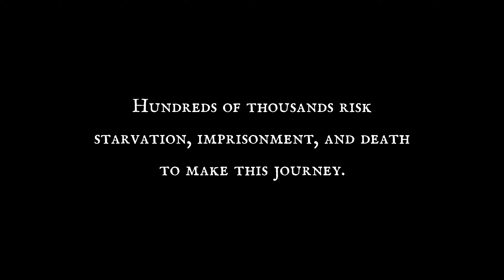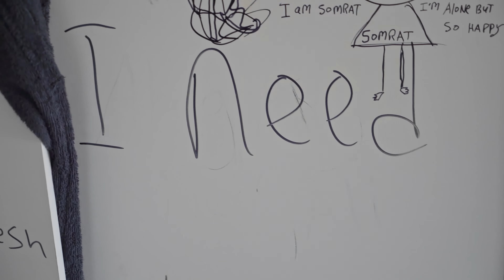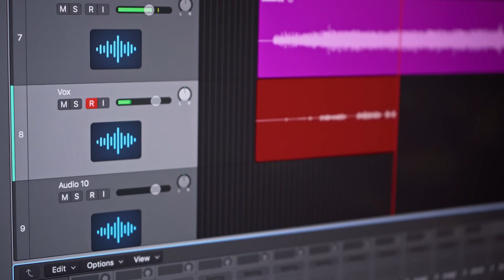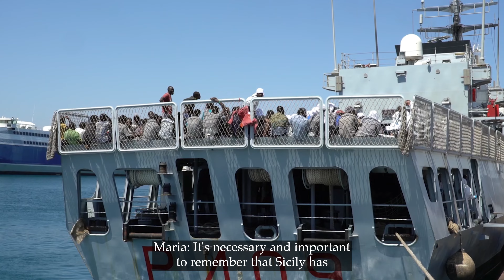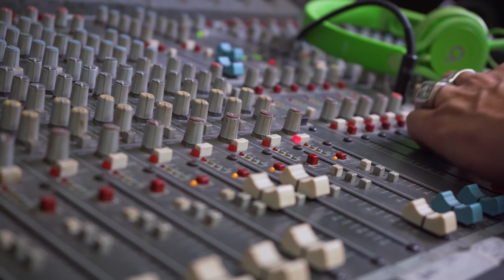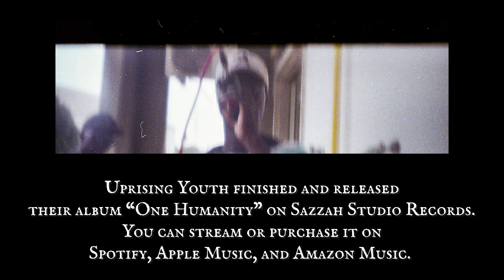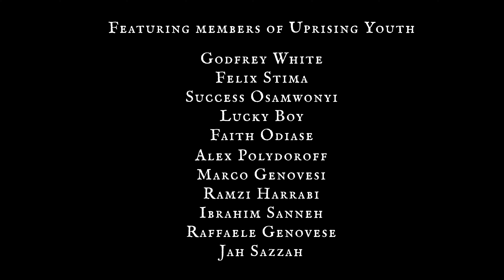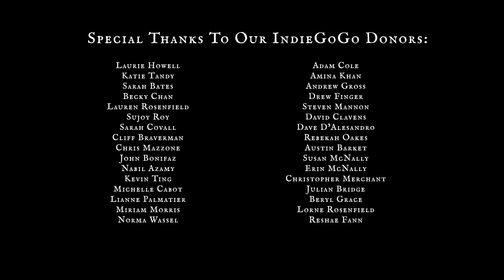Rhythms of Migration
Rhythms of Migration follows a group of African youth migrants living in Sicily as they create a musical album about their migration experiences. Working with producer Alex Polydoroff and migrant activist Ramzi Harrabi, their music touches on everything from their hopes for their new lives in Europe to the horrors they experienced as teenagers in war-torn Libya.

By producing the album "One Humanity" and performing in live concerts, they work to raise broader awareness of the global migratory crises, create cross-cultural conversations and understanding between the youth and their Sicilian neighbors, and provide an outlet to express their experiences and stories.

Crew bio:

John Wassel, Co-director, Producer, Editor

Starting in short form news and documentary production for the National Science Foundation, John has gone on to work in many aspects of film and TV production. For the last 6 years he has worked as a freelance sound mixer and videographer in Los Angeles. In 2018, John Co-founded Extelligence Media with Stephen to help share stories of social and scientific importance.

Stephen McNally, Co-director, Producer, Writer

For the last twelve years, Stephen has written, shot, directed, produced, and edited short news and documentary videos for the National Science Foundation and the University of California, Berkeley. Working primarily with artists and scientists, he has been awarded three CASE awards in 2017, 2019, and 2022 for his work at UC Berkeley.

Alex Polydoroff, Associate Producer

Ramzi Harrabi, Associate Producer